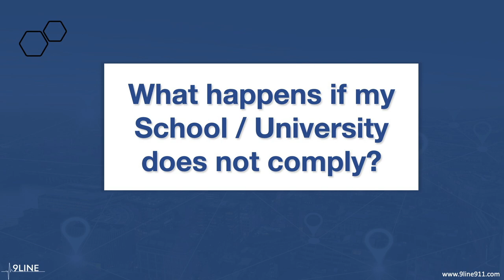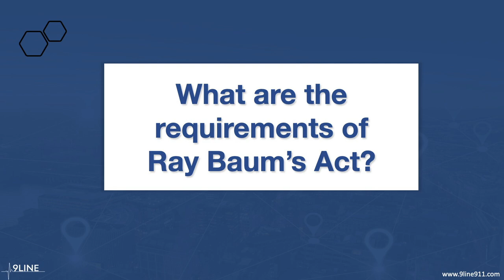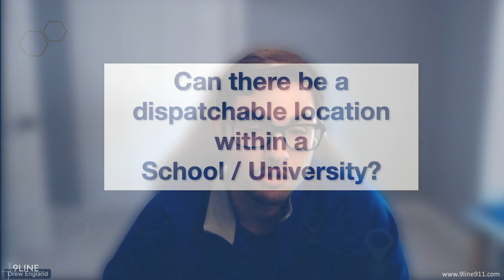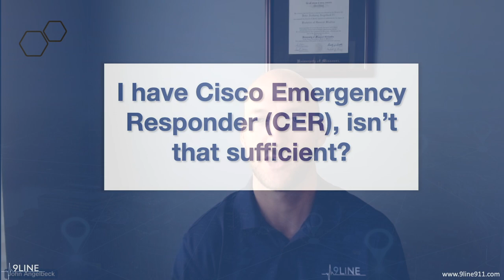911 Compliance FAQs for Schools & Universities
Questions often arise in relation to 911 compliance in schools and college campuses, which presented the opportunity for the 9Line team to address several of those frequently asked questions.

For more information on 911 compliance, Kari's Law, and Ray Baum's Act, please visit 9line911.com.